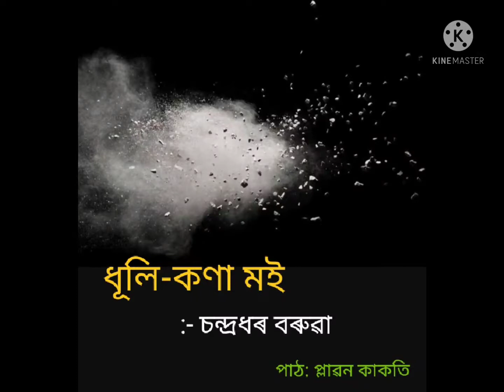ধূলি-কণা মই: (I am a dust particle): A Poem written by Chandradhar Baruah